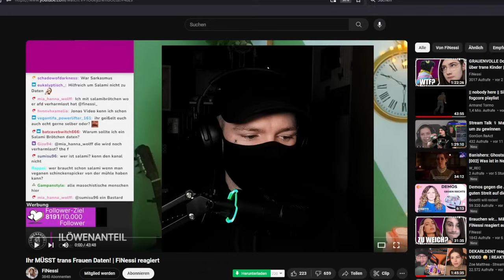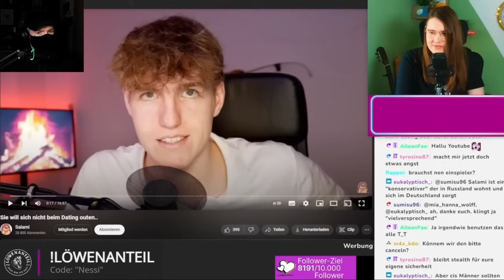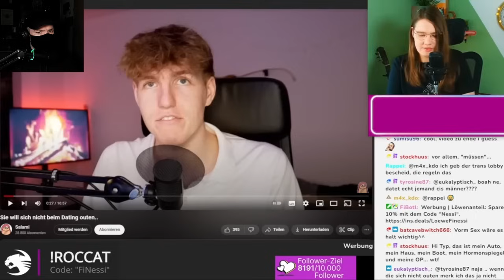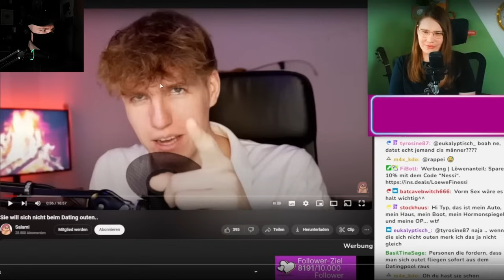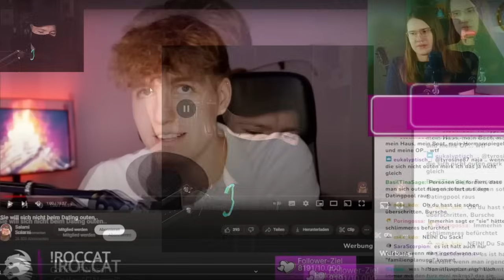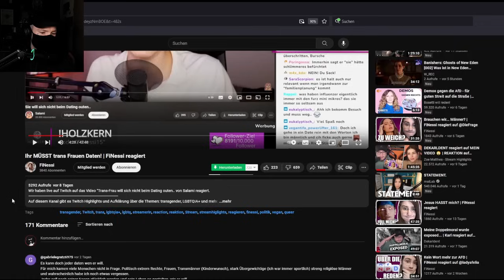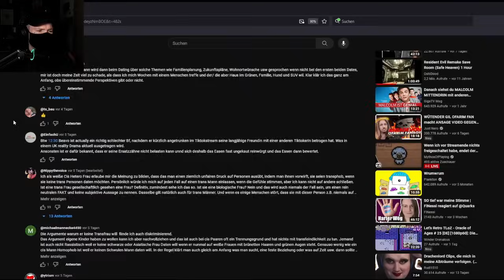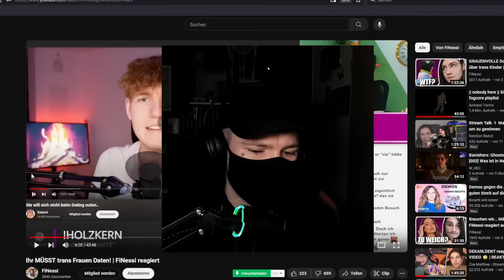Finessi hat mich fertig gemacht....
In unserer heutigen Zeit ist Transfeindlichkeit in Deutschland nach wie vor ein aktuelles und besorgniserregendes Thema. Trotz gesellschaftlicher Fortschritte und einer stärkeren Sichtbarkeit der LGBTQ+ Community sind transphobe Einstellungen und Handlungen immer noch weit verbreitet. Menschen, die sich als transgender identifizieren, werden oft diskriminiert, stigmatisiert und sogar Gewalt ausgesetzt.

Es ist von entscheidender Bedeutung, vernünftige Brücken zu bauen, um Vorurteile und Anfeindungen abzubauen. Das bedeutet, dass wir als Gesellschaft aktiv daran arbeiten müssen, Verständnis und Empathie für transgeschlechtliche Personen zu fördern. Indem wir den Dialog fördern, Mythen entlarven und Transmenschen eine sichere und unterstützende Umgebung bieten, können wir dazu beitragen, die Transfeindlichkeit zu verringern.

Besonders wichtig ist es, dass Personen, die für die queere Community eine besondere Verantwortung tragen, ihre Worte mit Bedacht wählen. Prominente, Aktivisten und Führungspersonen müssen sich bewusst sein, dass ihre Äußerungen großen Einfluss haben können. Indem sie eine Sprache der Inklusion und Unterstützung verwenden und sich gegen transphobe Rhetorik aussprechen, können sie dazu beitragen, Aggressionen zu verringern und ein Klima der Akzeptanz und des Respekts zu schaffen. Letztendlich liegt es an uns allen, aktiv daran zu arbeiten, eine Gesellschaft zu schaffen, in der Transmenschen frei von Diskriminierung und Vorurteilen leben können.